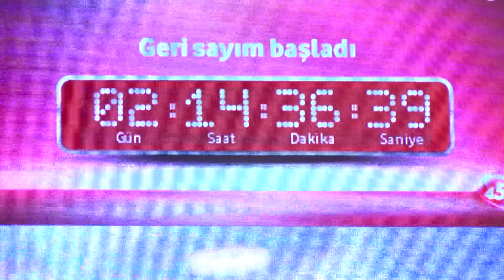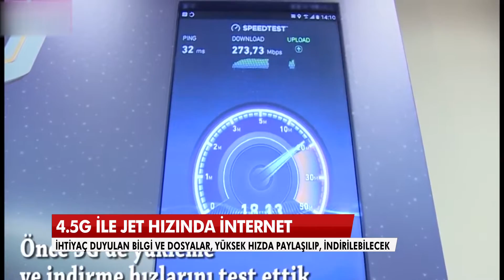4BUCUKG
TÜRKİYE 4.5G'YE MERHABA DEDİ